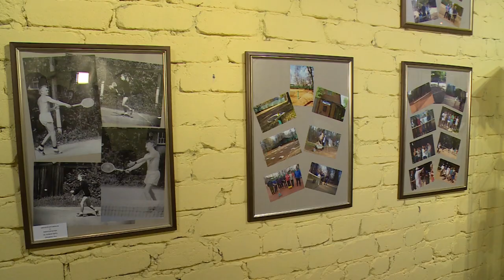Подмосковные вечера в дачном посёлке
«Подмосковные вечера в Северном посёлке». Сезон дачных вечеров в Загорянке открылся под живую музыку. Гостями ежегодного праздника стали жители посёлка, а также их соседи из Щёлкова и Королева. О музыкальных традициях, передаваемых из поколения в поколения, – в репортаже Михаила Налётова.